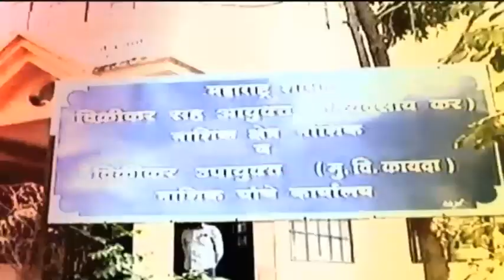रत्नागिरी जिल्ह्यात पुन्हा कडक लॉकडाऊन, कधी पर्यत हा लॉकडाऊन आहे जाणून घ्या | UPDATE